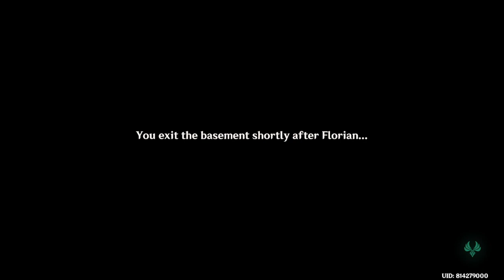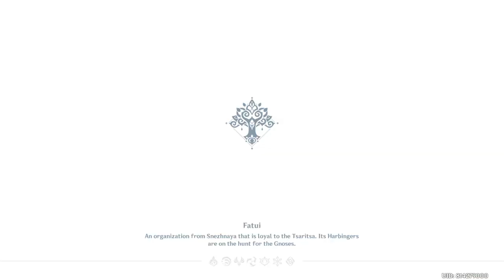Daily | Genshin Impact 4.7 #1085 | Let's Play Clorinde SQ P4